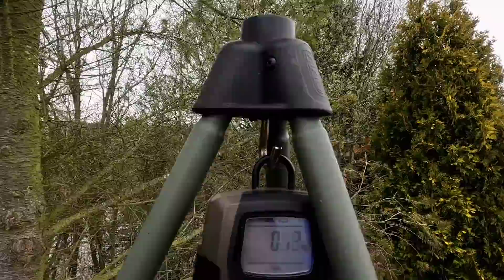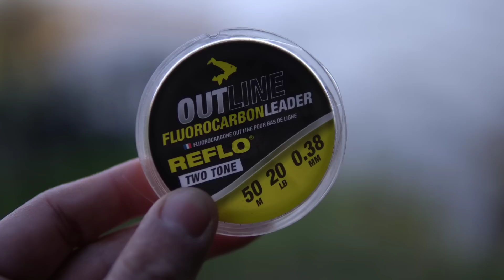Karpie , Amury - Łowienie z rzutu / Komercja / Łowisko Jarosławki - Vlog34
Witajcie po roku powrót na Łowisko Jarosławki 4 dobowa zasiadka na stanowisku 17, karpie jeszcze nieco ospałe ale cos tam udało się wypracować Zapraszam do oglądania